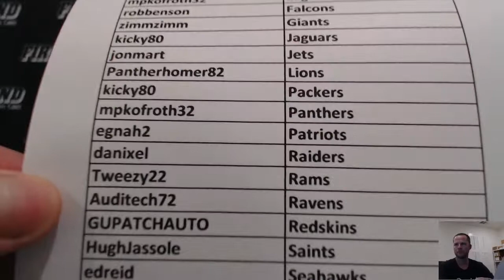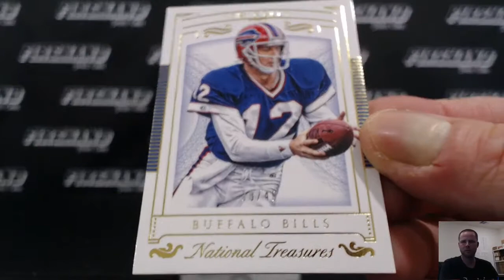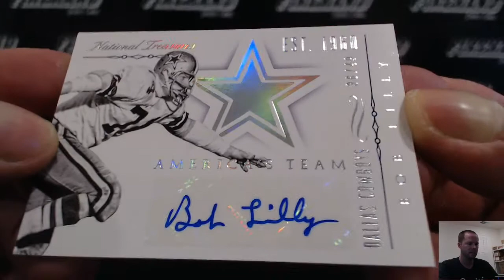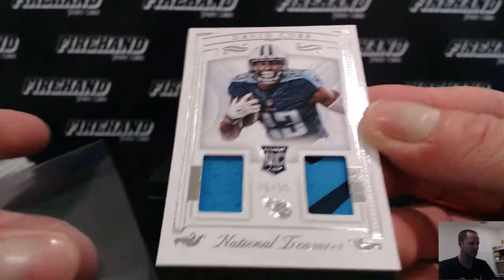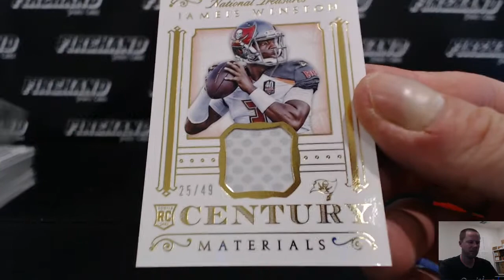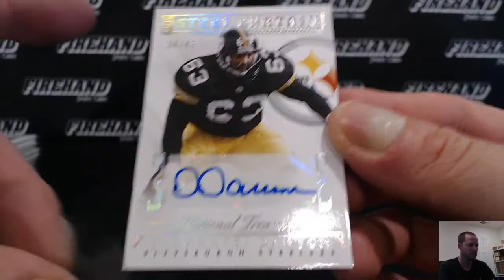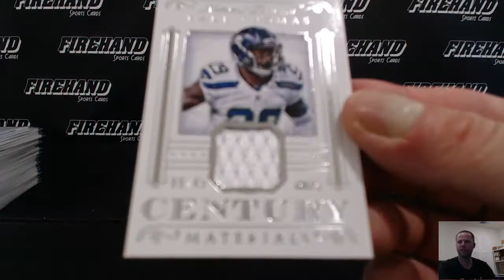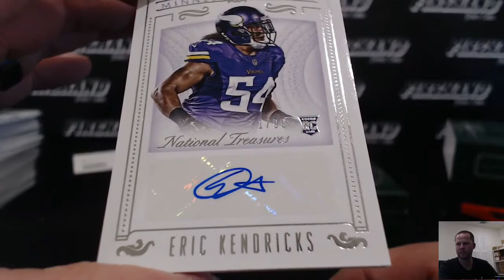2015 National Treasures Football 4 Box Case Break ~ Pick Your Teams #40 ~ 5/10/16